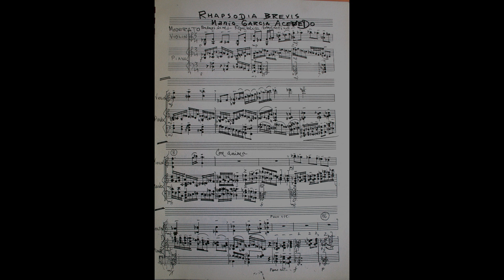RHAPSODIA BREVIS (1996) - MARIO GARCÍA ACEVEDO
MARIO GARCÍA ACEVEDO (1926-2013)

Rhapsodia brevis (1996)
violín y piano

Alejandro Drago, violín
Martha Fornella, piano
Asociación Argentina de Compositores
11 de julio de 2003
Salón Dorado del Teatro Colón